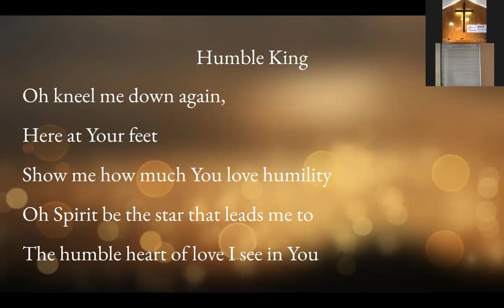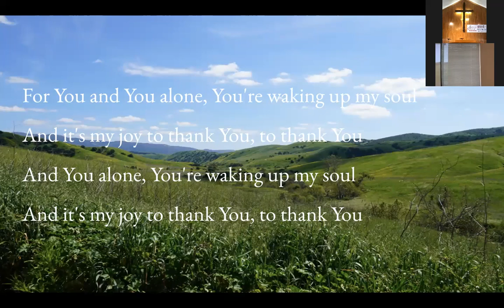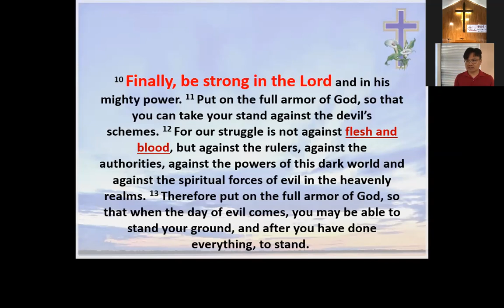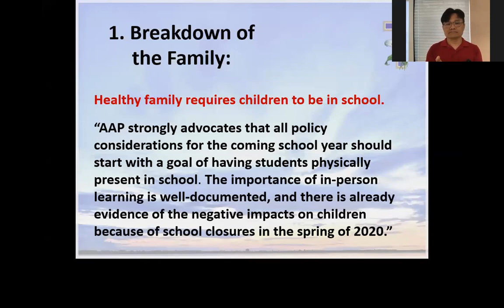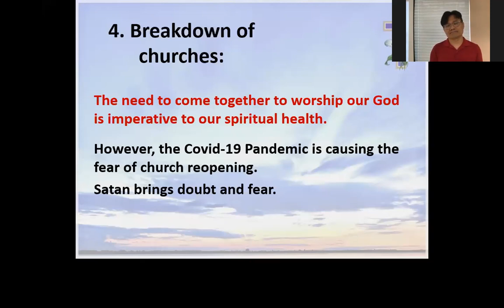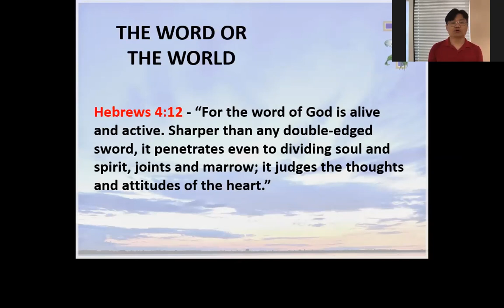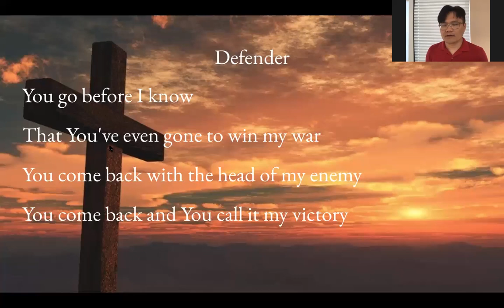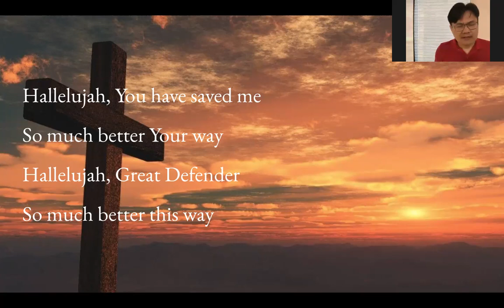2020-07-19 Spiritual Battle - Elder Mike Jou